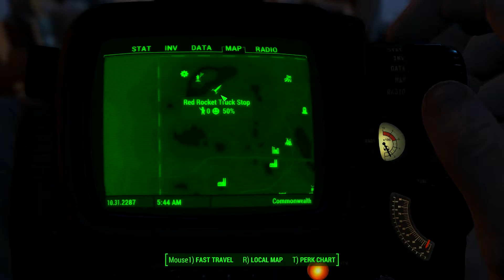Fallout 4 - The Freedom Trail - Part 18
The Freedom Trail, well will be hard to follow a trail in this rubble.

Flames shall rise, ash will remain...